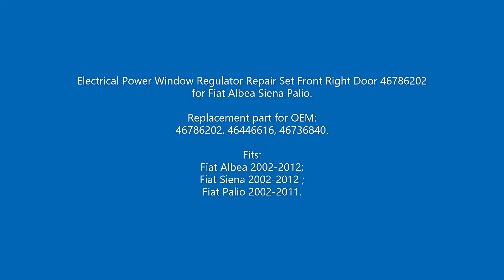BWR798 Window Regulator Set Front Right 46786202 for Fiat Albea Siena Palio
Electrical Power Window Regulator Repair Set Front Right Door 46786202 for Fiat Albea Siena Palio.

Replacement part for OEM:
46786202, 46446616, 46736840.

Fits:
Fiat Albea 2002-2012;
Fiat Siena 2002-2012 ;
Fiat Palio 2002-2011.